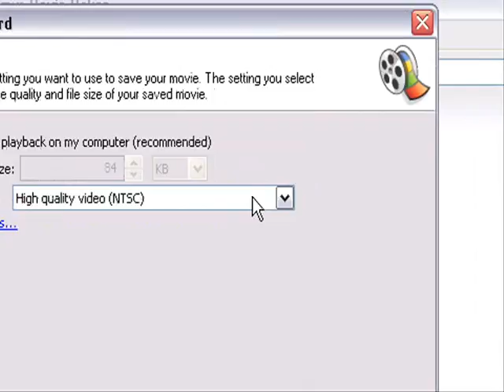How To Get Better Quality On Your Videos With WMM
This is a tutorial on how to get better quality on the videos that you make on Windows Movie Maker. Hope this helps!